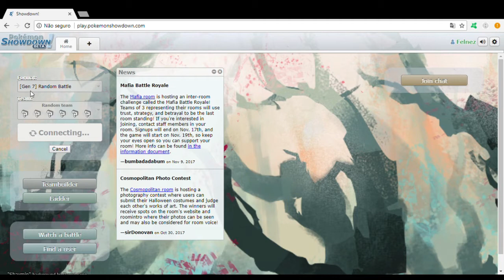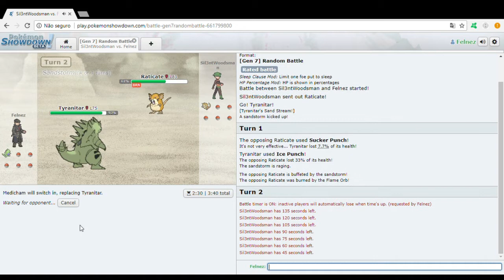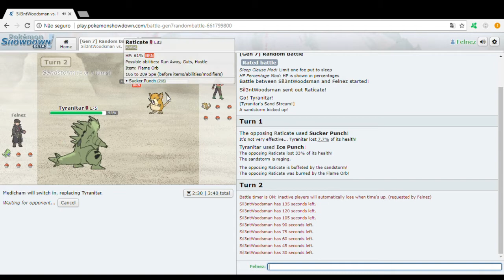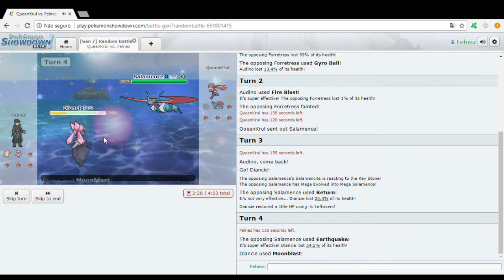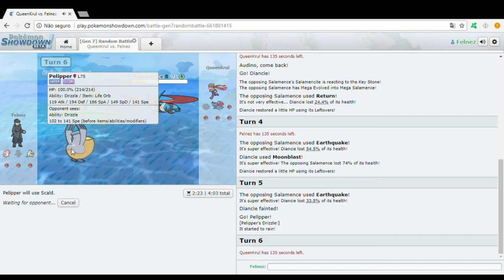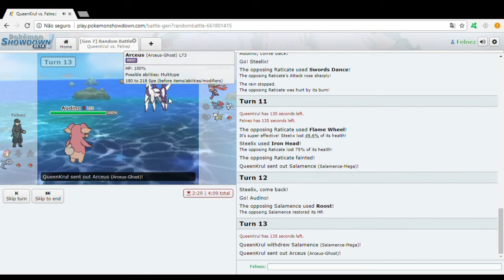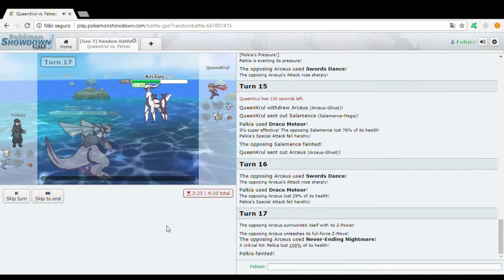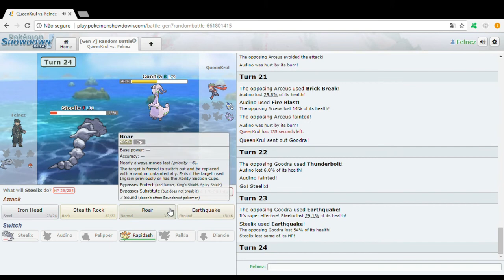Pokémon Showdown + Avisos